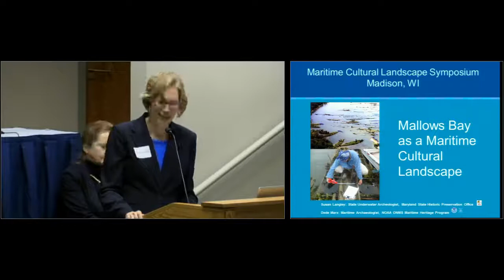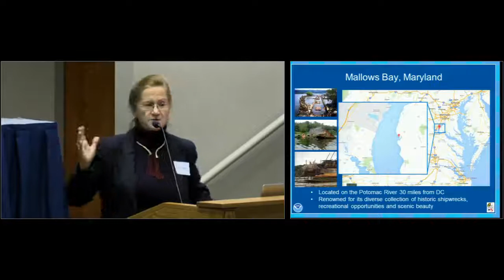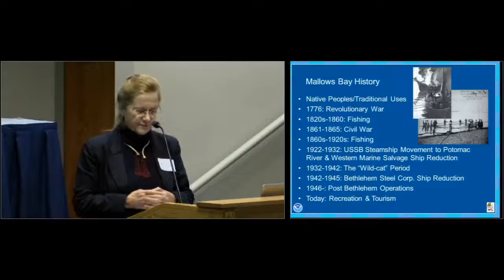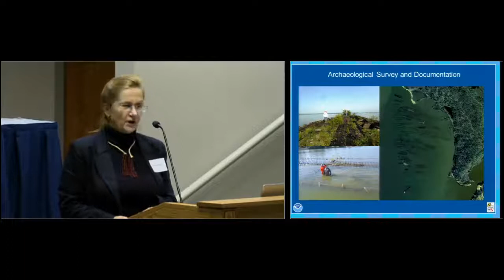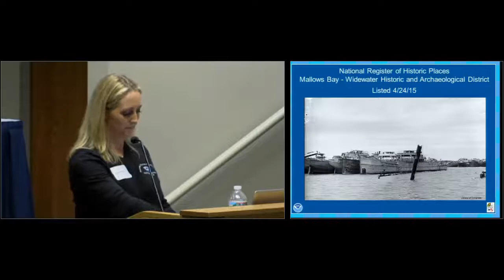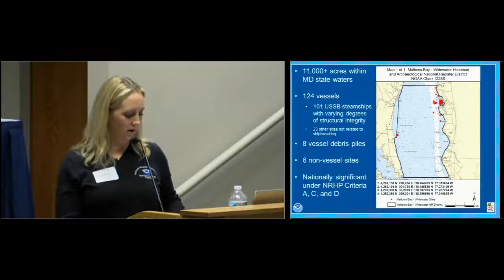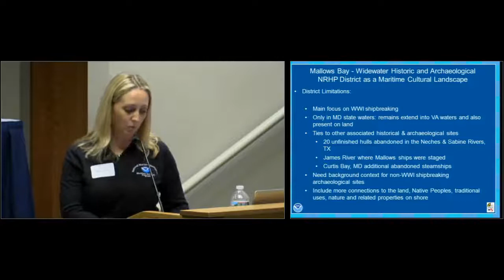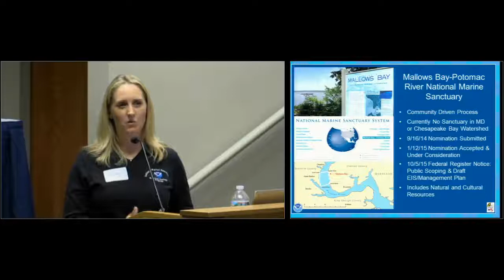Mallows Bay as a Maritime Cultural Landscape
Susan Langley
Maryland State Historic Preservation Office

Deborah Marx
Office of National Marine Sanctuaries, Maritime Heritage Program